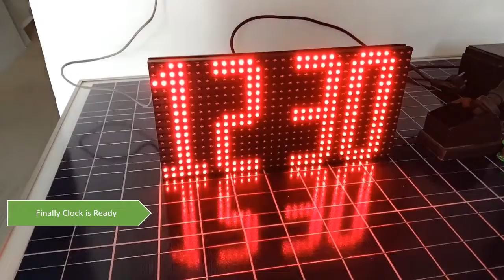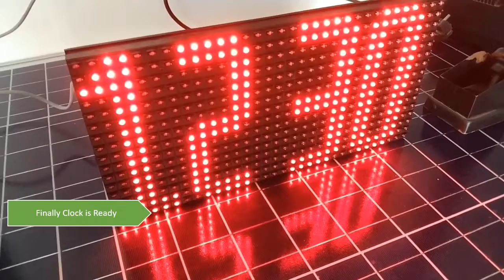Make Your own Satellite Clock | Satellite से चलने वाली clock। GPS Clock । P10 board LED clock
Dear Friends,

Today we are talking about the clock which runs through a Satellite signal, we generally call it GPS clock or satellite clock.
We have designed it in a single P10 LED Board.
Components required are
1) P10 LED Board
2) GPS Module
3) Microcontroller Board
4) 5 V 10 AMP SMPS
5) Connecting Wires.

Satellite image used from